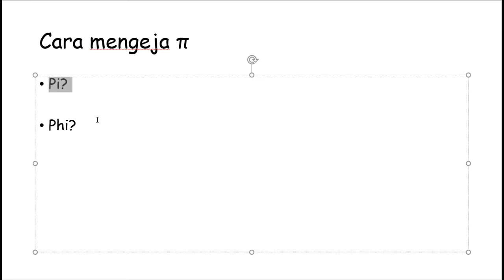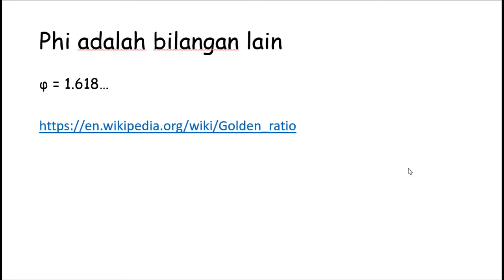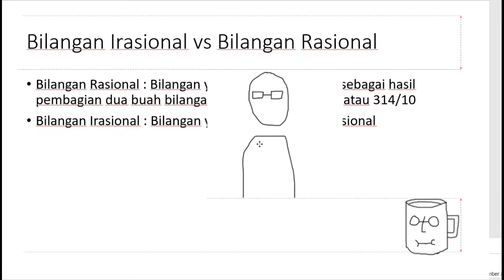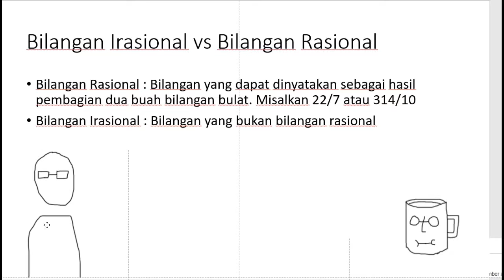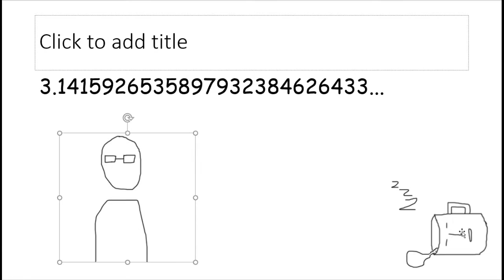Hari Aproksimasi Pi (ID)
Video yang (kurang) mendidik tentang bilangan Pi.

Nikmatilah.

Selamat merayakan Hari Aproksimasi Pi.